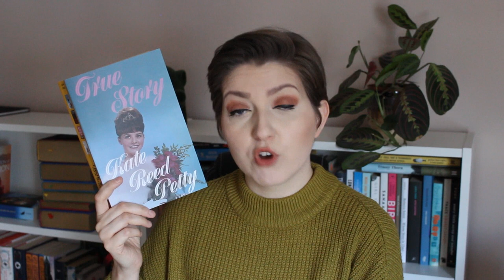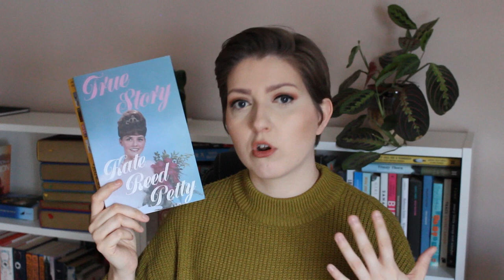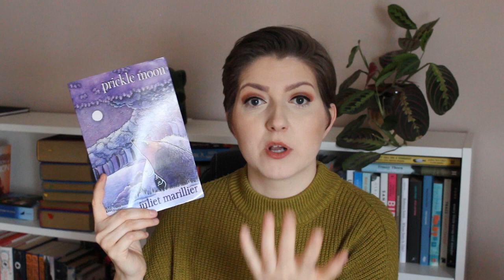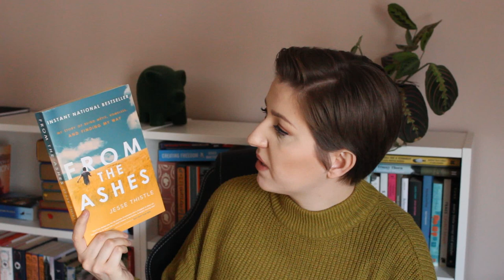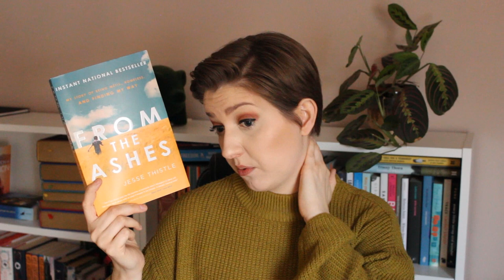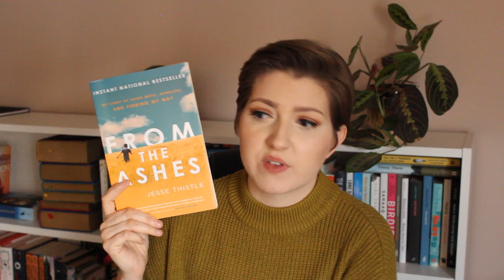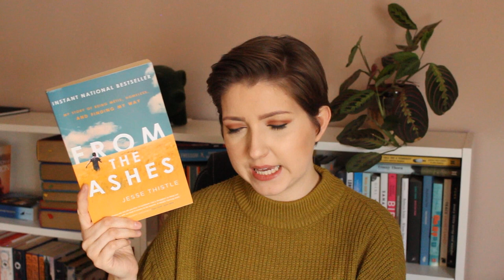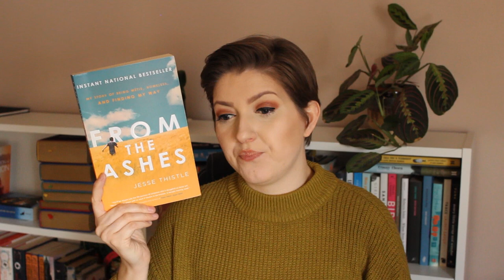Reading Wrap Up incl Indigathon & NonFicNovember | Nov 2020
Books mentioned:

True Story by Kate Reed Petty
Prickle Moon by Juliet Marillier
The Last Act of Love by Cathy Rentzenbrink
The Only Good Indians by Stephen Graham Jones
The Heartbeat of Wounded Knee by David Treuer
Even As We Breathe by Annette Saunooke Clapsaddle
Thorn by Intisar Khanani
In My Own Moccasins by Helen Knott
Growing Up Aboriginal in Australia edited by Anita Heiss
From the Ashes by Jesse Thistle